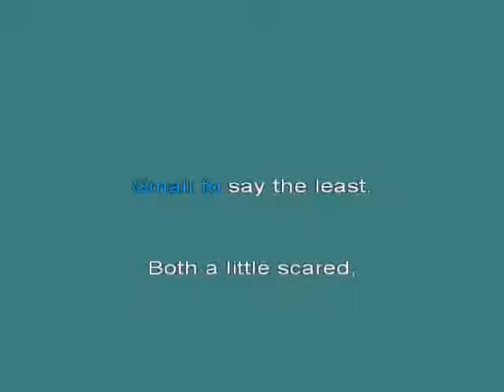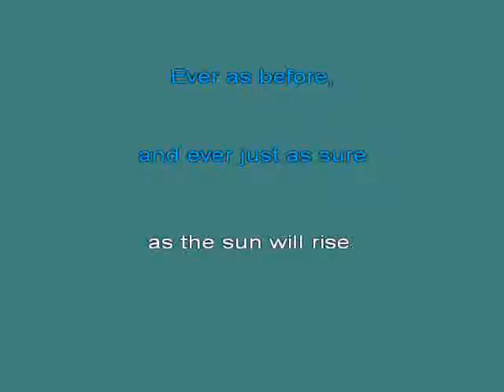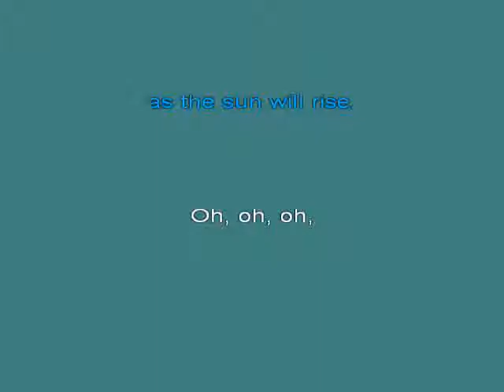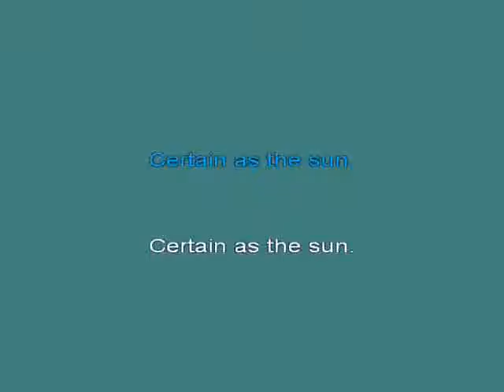beautyan kar [karaoke]